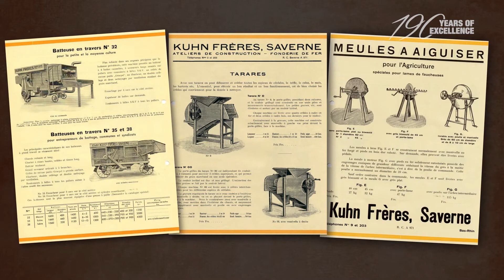Історія KUHN. Серія 1 : Початок шляху 1828-1950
190 років видатних досягнень